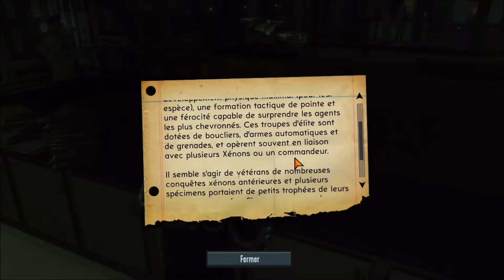Let's Play&Fail - The Bureau : XCOM Declassified - e19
Un petit let's play ludique sans prétention, se poser, jouer, se foirer, la base quoi ^^